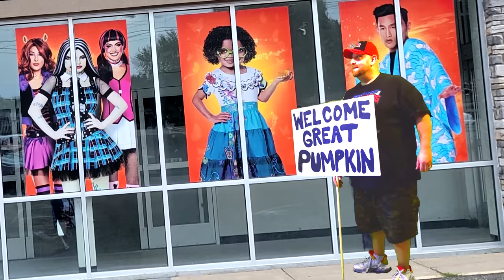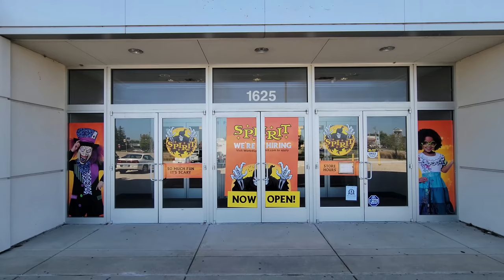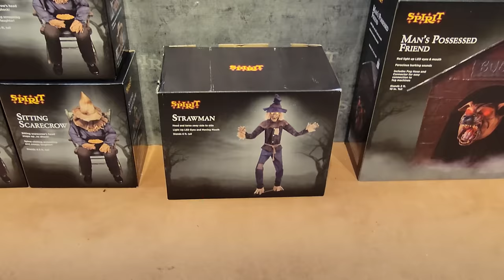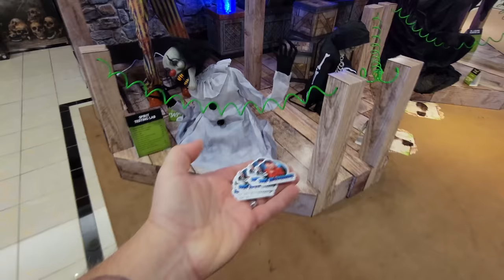SPIRIT HALLOWEEN 2022 INSIDE ABANDONED MACY'S EASTLAND MALL BLOOMINGTON ILLINOIS